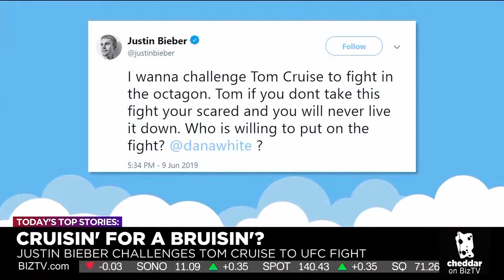Justin Bieber vs. Tom Cruise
Mission impossible or mission insanity? The proposed UFC fight between Justin Bieber & Tom Cruise came seemingly out of nowhere. Who do you think would win the match?